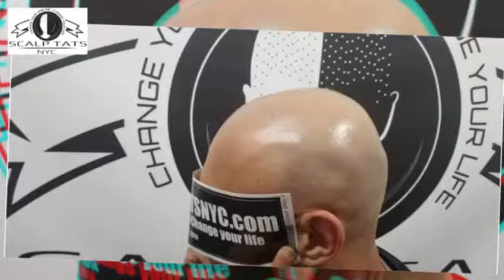scalp micropigmentation for baldness (2019).